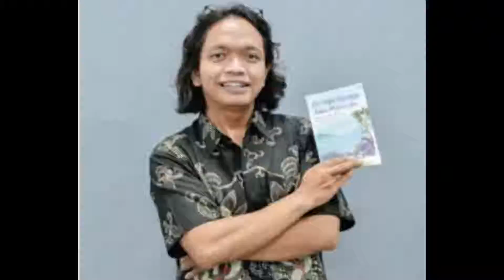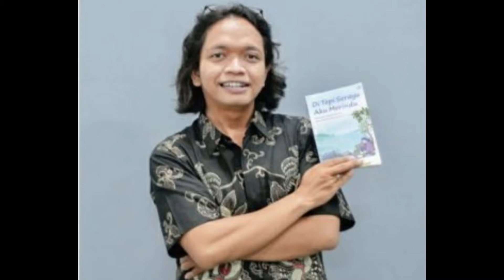Pelatihan Jurnalis Cilik oleh Tim Riset Unsoed di Gubug Panemon Sumbang Banyumas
Mari belajar dan bermain bersama.. Yuk jadi jurnalis cilik... Semangat!